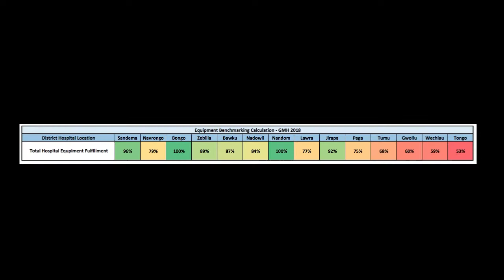Help GMH Save Final 4 Hospitals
Over the past 8 years, Ghana Medical Help has enabled 10 of the 14 district hospitals in the most underserved regions of Ghana to fulfil their fundamental equipment needs and prevented countless tragedies as a result.

The purpose of this GoFundMe campaign is to elevate the 4 remaining hospitals to national equipment standards and enable them to provide basic health services to the 300,000+ people who rely on them for critical care.